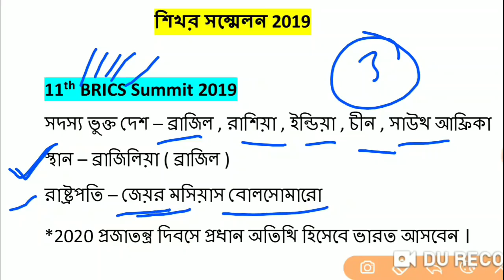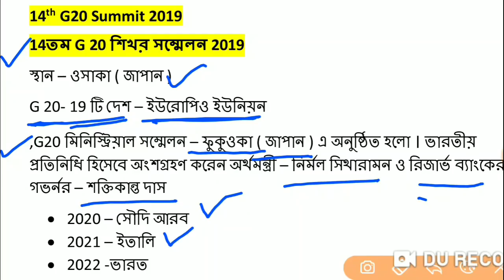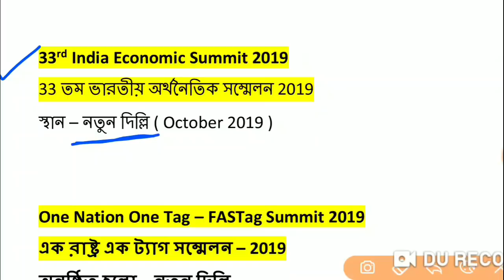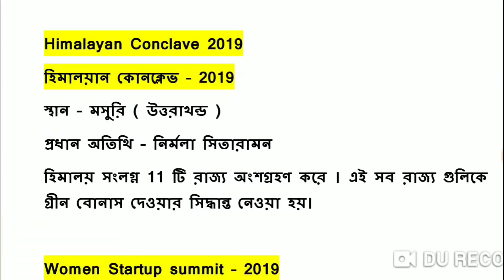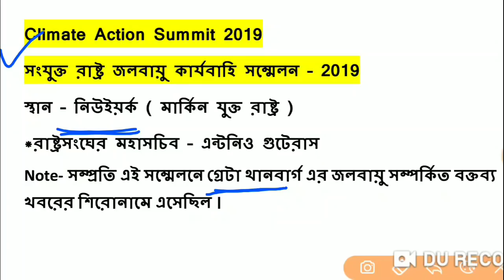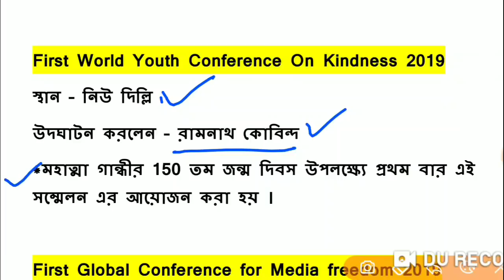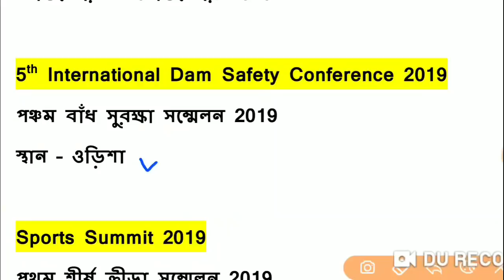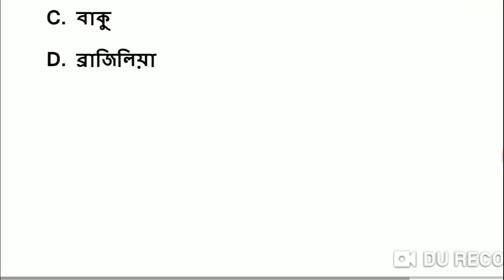2019 সালের সমস্ত গুরুত্বপূর্ণ শিখর সম্মেলন | All Summits 2019 | Current Affairs 2019 in bengali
2019 সালের সমস্ত গুরুত্বপূর্ণ শিখর সম্মেলন | All Summits 2019 | Current Affairs 2019 in bengali